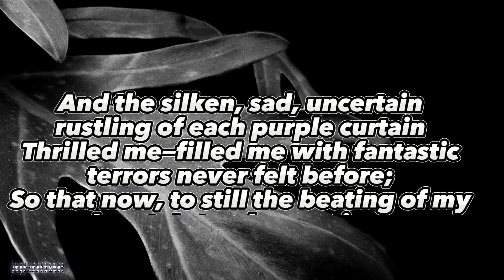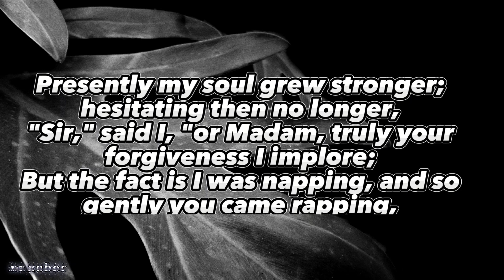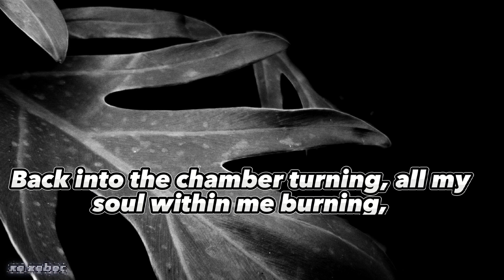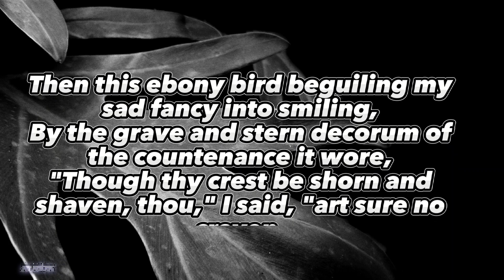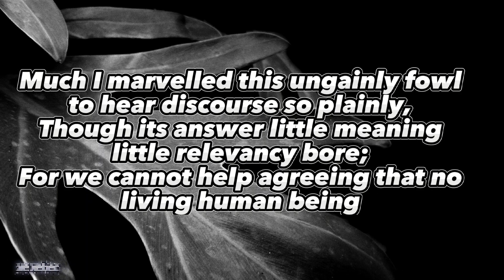The Raven /poem/ by Edgar allan Poe!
Here is the famous poem "The Raven" by Edgar Allan Poe:
thanks!